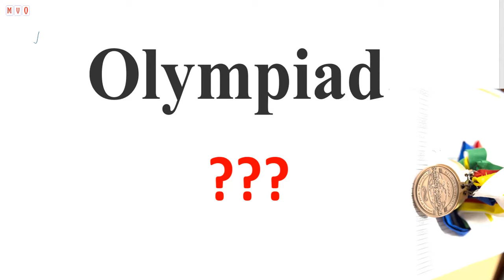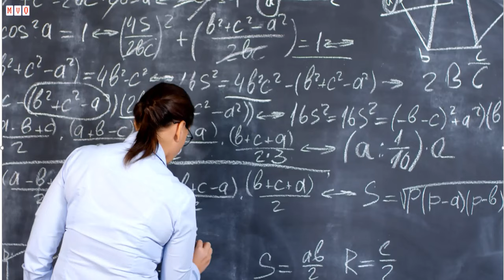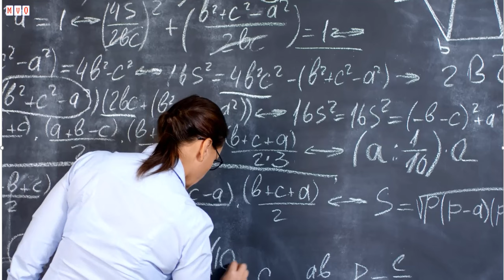What is Olympiad | Olympiad क्या होता है। ये कितने प्रकार का है ?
Type of Olympiad,
What is Olympiad,
ITO olympiad